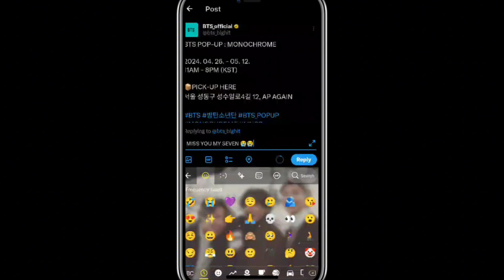[아미로그] (eng/한글) Having a hair transformation - 내 인생의 하루 | My Army-log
Hey lovelies! I'm back with yet another armylog! Watch me get a hair transformation.